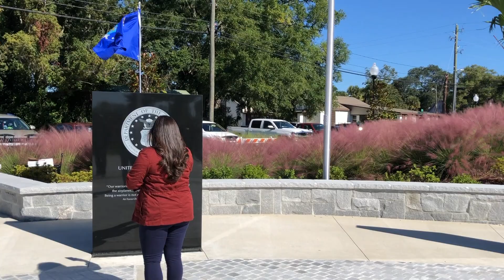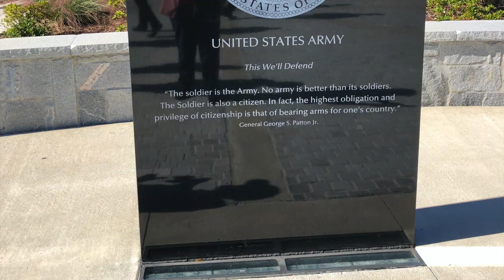Veteran's Memorial Park Dedication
Glynn County Georgia Veterans Memorial Park opening and dedication ceremony 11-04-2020